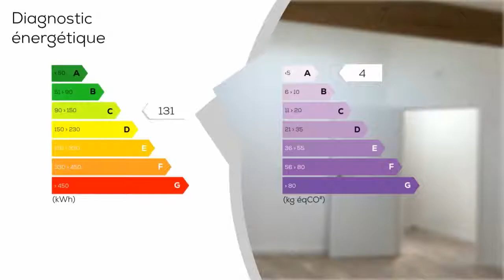A vendre - Appartement - Mireval (34110) - 4 pièces - 96m²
Dans ledépartement de l'Hérault, à15 minutes de Montpellier, en pleincentre ville deMireval(34110), à7 minutes de lamer et des plages, venez découvrir cetrès beau T3 Bis en Duplex, d'une surface habitable utile de 96 m², Salon-Séjour double + 2 Chambres, situé dans unimmeuble refait complètement à neuf, rénovation de grande qualité! Parking Privatif + une cave individuelle Très belles prestations, cuisine entièrement aménagée et équipéeenélectroménager de qualité, Salle de bain équipée, colonne douche thermostatique, climatisation inverter réversible, Parquet Chêne au sol, Menuiseries PVC, Volets roulants électriques, éclairages faible consommation à Led, Interphone Vidéo... Portail d'accés électrique et portillon avec badge Très faibles charges de copropriété Assurance dommage-ouvrage et Garantie décennale Livrable immédiatement Pour tous renseignements, contacterMichel SEGURA Agence GROUPEMENT IMMOBILIER au 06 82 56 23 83 Mail : groupementimmo@gmail. com - Annonce rédigée et publiée par un Agent Mandataire

Prix : 225 000 €
Bien en copropriétés : 6 lots
DPE : C
GES : A